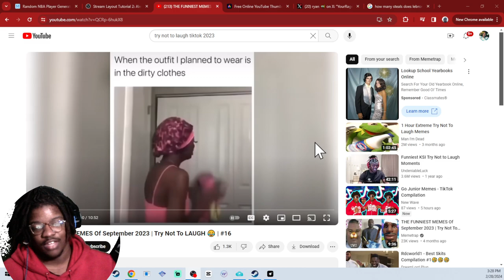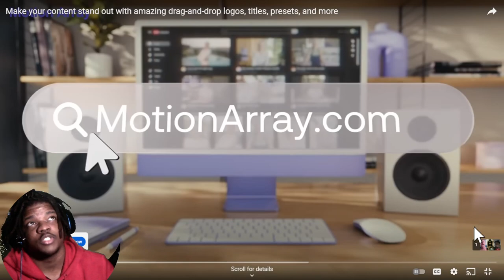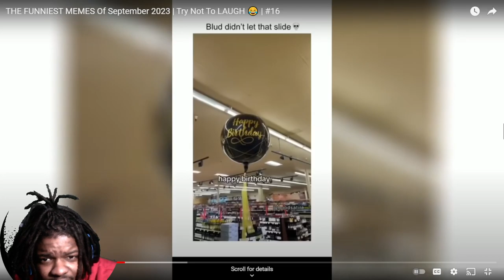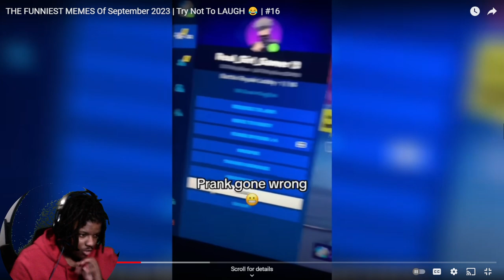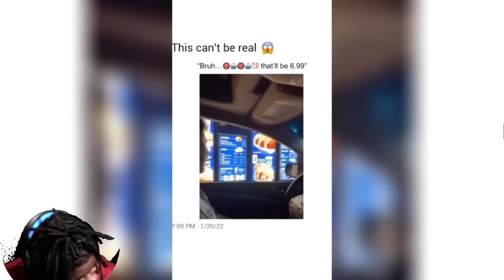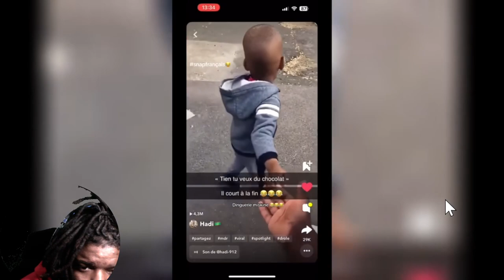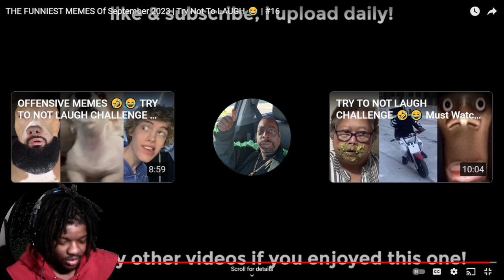Try not to laugh ! (I won't laugh once)